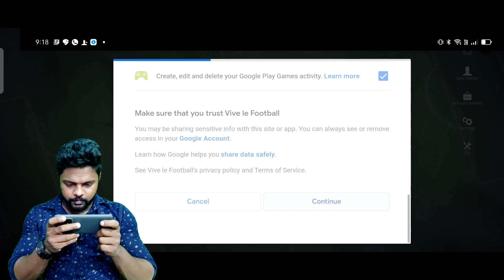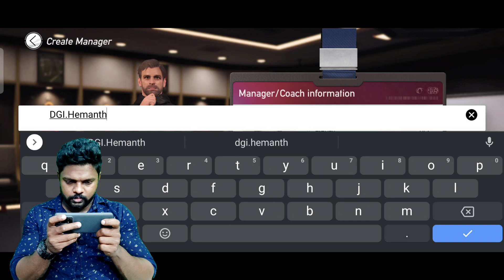Vive Le Football വന്നു മക്കളെ|പൊളിച്ചു പൊളിച്ചു പൊളിച്ചു|DG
The wait is almost over! The next season of PES Mobile begins this October with the update to PES 2021.
Featuring player and team data from the latest season, PES 2021 offers sharp and responsive mobile football gameplay based on the console experience lauded as E3 2019's "Best Sports Game".

For details on how the update will affect teams, as well as information about other data that will carry over to the new season, be sure to see the Carryover Guide for PES 2021 Mobile Users section below